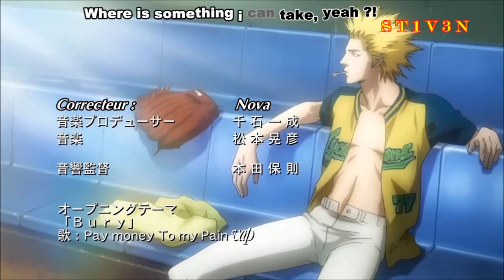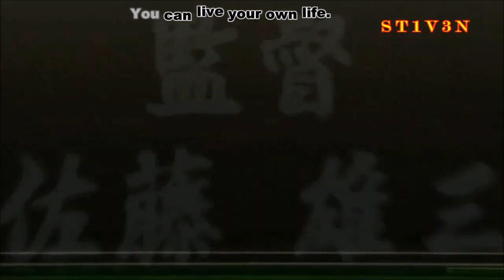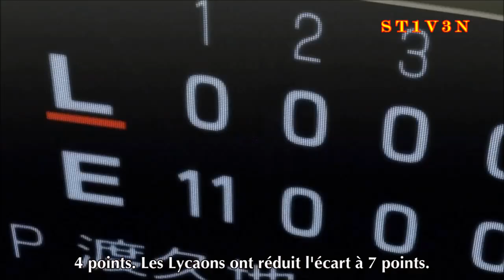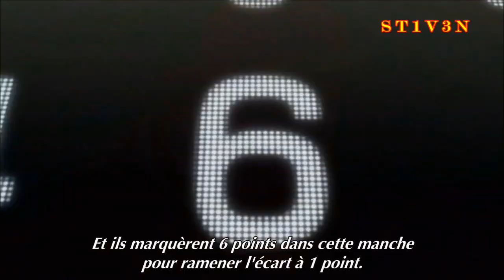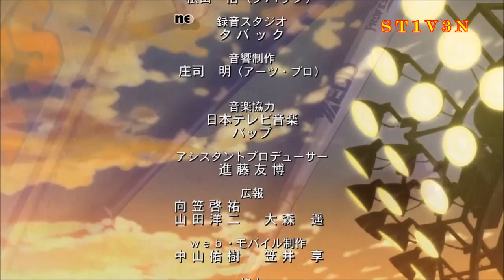One Outs PART 4 Vostfrançais